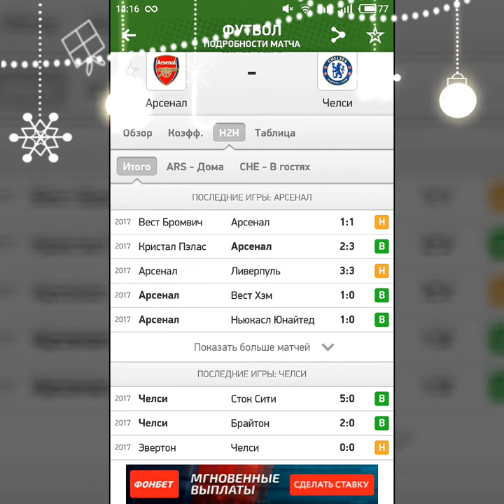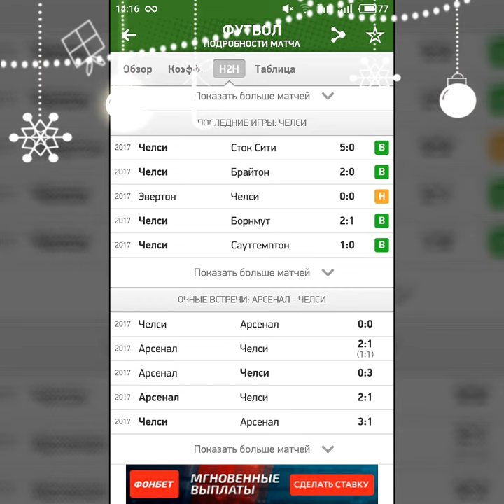Прогноз на матч Арсенал-Челси. 03.01.2018.